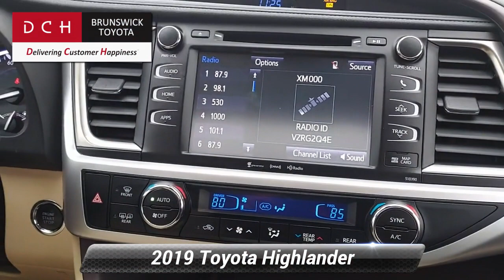Certified 2019 Toyota Highlander XLE, North Brunswick Town, NJ BT220203A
1504 U.S. 1

[RLVID:8769:935ee5dfdf438f10:bbed10113173ec92:1]